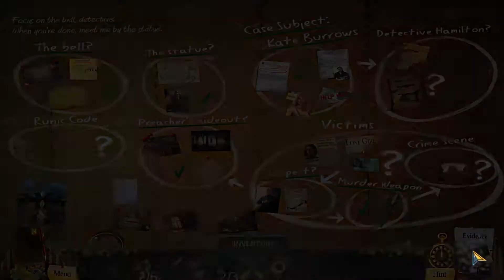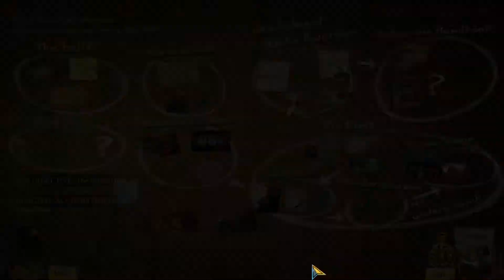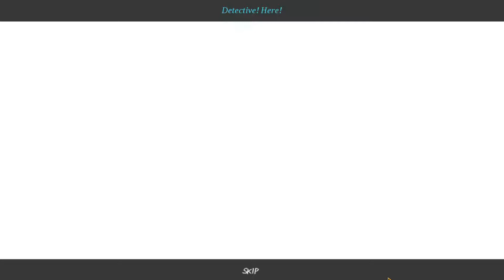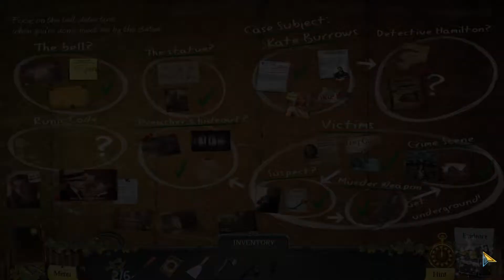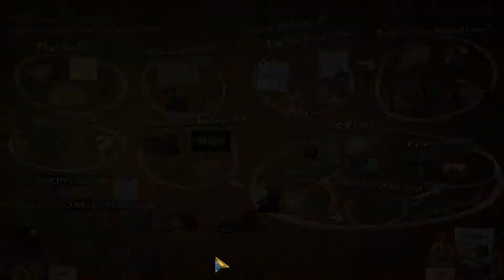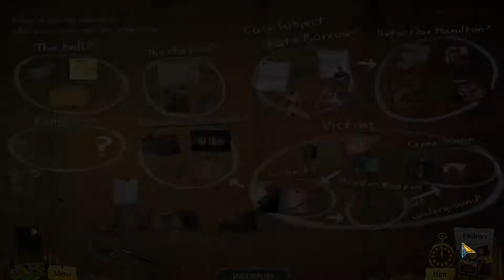On Today's Episode of Hoarders: Vermont (Let's Play Enigmatis: The Ghosts Of Maple Creek 05)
Today we finally rescue Kate Burrows!

Enigmatis: The Ghosts of Maple Creek is a casual point and click adventure game. In Enigmatis: The Ghosts of Maple Creek we play as a detective sent to find a missing girl. Enigmatis: The Ghosts of Maple Creek was developed and published by Artifex Mundi and was originally released on September 1st, 2011.

A girl is missing and her last known whereabouts point at a mysterious town in Vermont; Maple Creek. Known for its Oak trees, Watchtowers, and not much else, Maple Creek seems like an idyllic town. However, things are not what they seem. As she investigates, the detective finds a mystery going back hundreds of years!